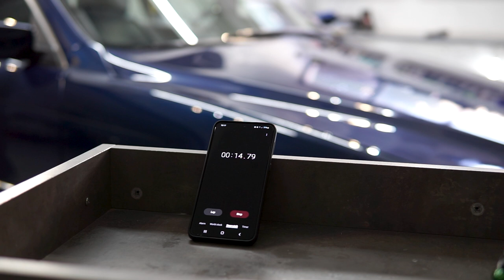BMW E39 First Major Detail in 20 Years - Wheels off Detail - Auto Detailing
BMW E39 came in for a major overhaul on the exterior with a wheels off Detail and a two stage paint correction with Ceramic Protection.